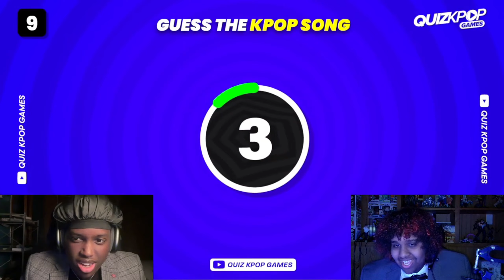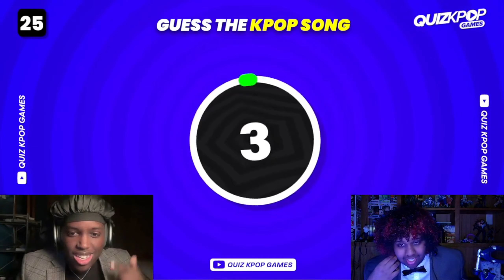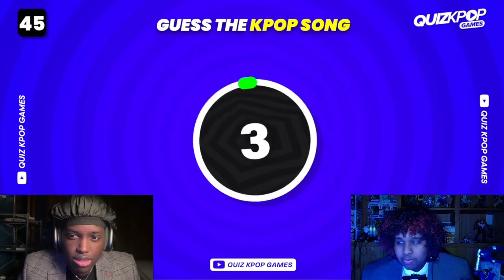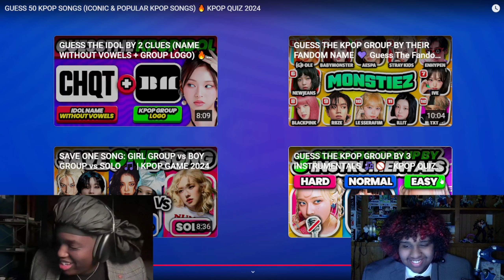WE GOT BETTER | GUESS 50 KPOP SONGS (ICONIC & POPULAR KPOP SONGS) 🔥 KPOP QUIZ 2024 Reaction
WHAT IS THIS SYMPHONY(again)